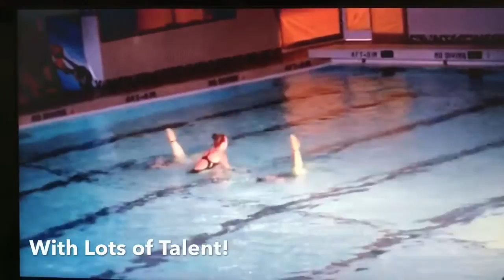SYNCHRONETTES Promotional Video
A teaser trailer for our club. For more, come see a show!